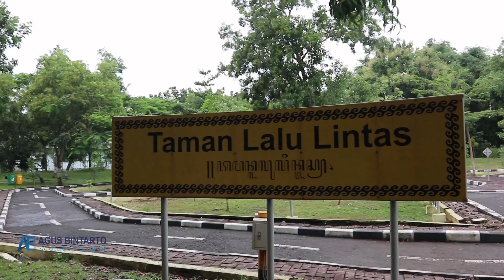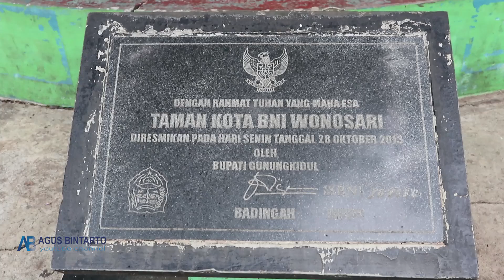Perjalanan Wisata di Taman Kota Wonosari Gunungkidul Yogyakarta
Wonosari merupakan sebuah kecamatan sekaligus ibukota kabupaten Gunungkidul, Provisi Yogyakarta.
Tempatnya cukup jauh dari kota Yogyakarta, namun ramainya setara, mengingat Gunugkidul merupakan salah satu kabupaten yang memiliki banyak tempat wisata. Siapa yang sudah pernah mengunjungi taman  kuliner dan taman kota wonosari. Sore ini  saya jalan jalan di Taman Kota Wonosari
Tepat di sebelah alun-alun Wonosari, taman kuliner Wonosari ini tidak pernah sepi pengunjung. Tempatnya cukup asyik untuk dijadikan tempat ngumpul keluarga ataupun reuni bareng sahabat dan teman-teman.

Disebelah barat Taman Kuliner inilah Taman Kota  berada  , cocok untuk tempat bermain anak anak.